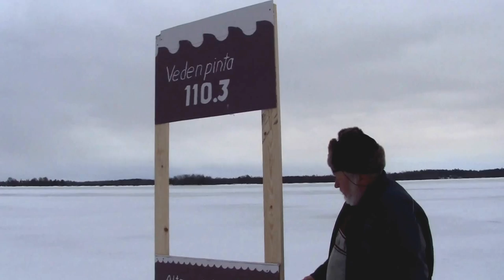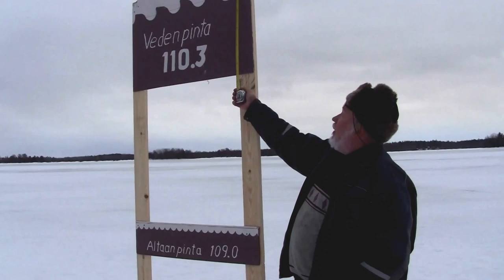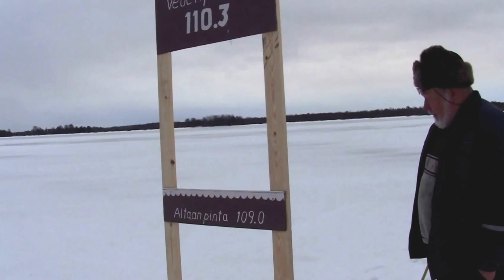Havulanranta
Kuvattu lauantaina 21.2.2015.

Kuvauspaikkana Havulanranta Pudasjärvi -järven rannalla.

Videolla näkyvä kyltti havainnollistaa sen miten korkealle Pudasjärven vesi nostettaisiin mikäli Kollajan tekoallashanke toteutuisi ja Pudasjärvi muutettaisiin ylemmäksi säännöstelyaltaaksi.

Videossa näkyvän kartan lisenssi:

Maanmittauslaitoksen avoimen tietoaineiston lisenssi - versio 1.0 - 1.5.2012